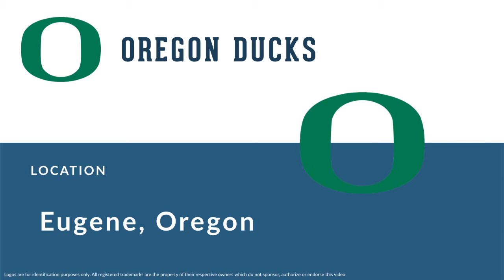Tuffy Leemans: Hall of Fame Football Fullback, Halfback, and Quarterback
Tuffy Leemans was a Hall of Fame professional football fullback,  halfback, and quarterback who played for 8 seasons from 1936 to 1943.

In college, Leemans played for the Oregon Ducks in Eugene Oregon and  the George Washington Colonials in Washington D.C..

Professionally, Leemans played for the New York Giants.

Leemans was inducted into the Hall of Fame in None.